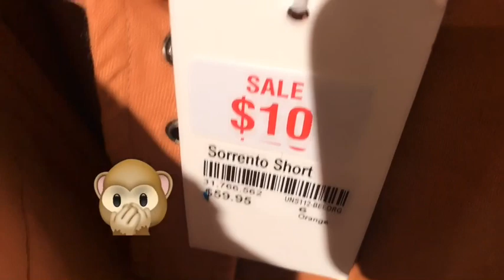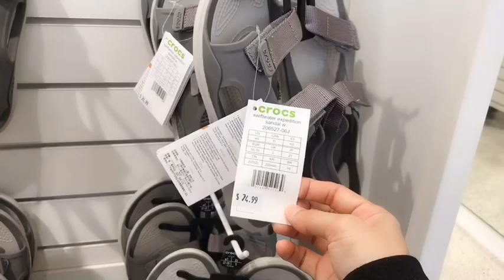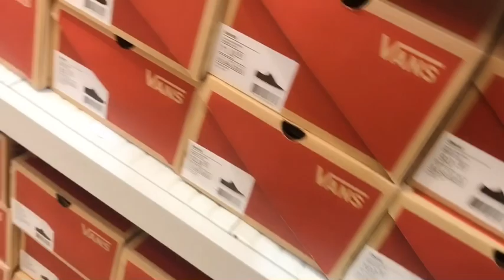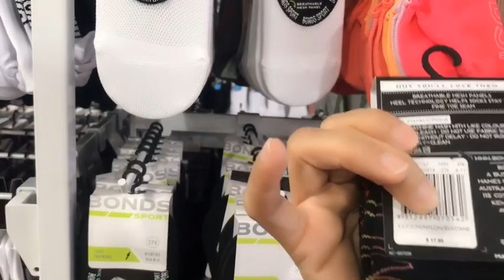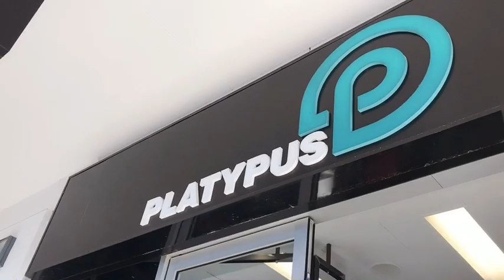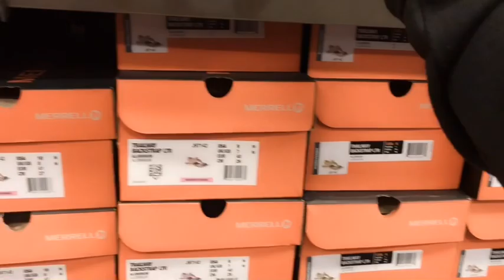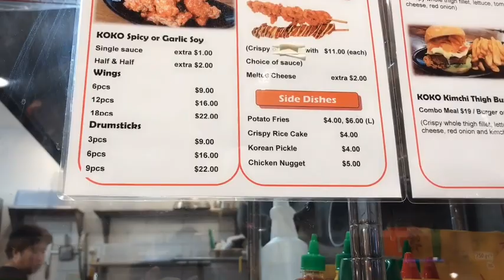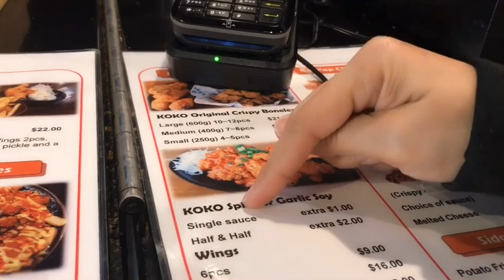HARBOUR TOWN GOLD COAST | STRUGGLE MAGHANAP NG SIZE SA SAPATOS | MAY GUSTO KA WALA NAMAN SIZE MO 😞